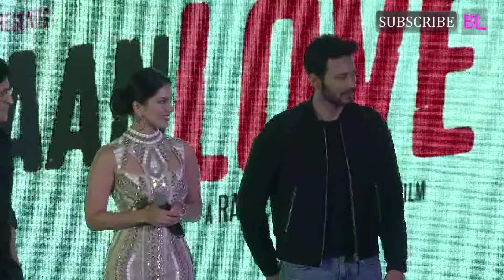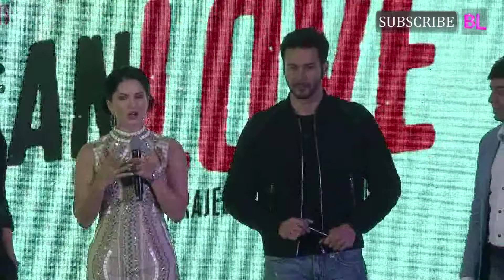Beiimaan Love trailer and music launch | Sunny Leone | Rajniesh Duggall